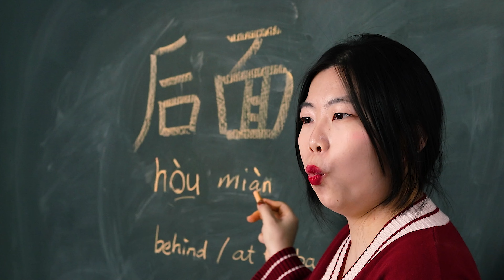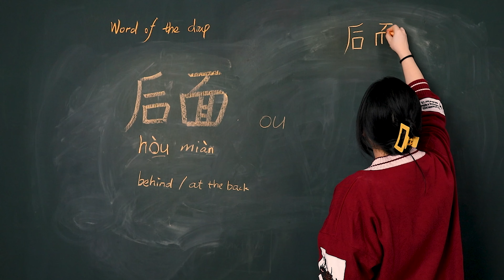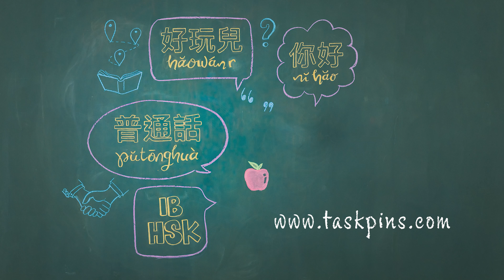Hòumiàn 后面 Behind - Chinese Word of the Day 每日一词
Hòumiàn 后面 is a word you will be taught in HSK level 1 and is a beginner level word. It means  'behind' / 'at the back' . In this video for hòumiàn 后面 Behind - Chinese Word of the Day 每日一词, you will learn how to pronounce it, how to use it, and how to write the Chinese Character.

When we use hòumiàn 后面,  to express ' behind somewhere / something ', we should say' 在 zài…… hòumiàn 后面'
Eg . 我在桌子后面.  I am behind the table.